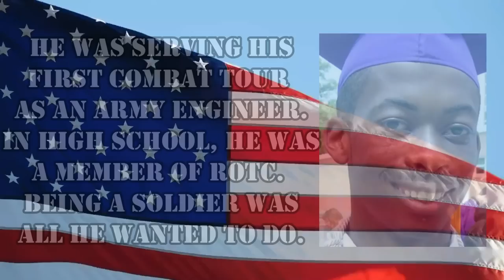Full Time RV Living (How And Why We Did It)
In this month's collaboration, we are talking all about how and why we got into Full Time RV Living.

Here is how you can help us help Veterans:
3. Donate on PayPal (100% of funds through PayPal go directly to Veterans) (Scroll down to PayPal and click on the Donate button.
4.
5.
6.

Alethea Paradis
Rich & Janice Sharp
Chris Mayers
Brett Higgins
Joyce Glover
Tim F
Gary & Diane Houk
Amy Jones
Warren Miller
Ray Foor
Barbara Spiecher
Kirk McNamara